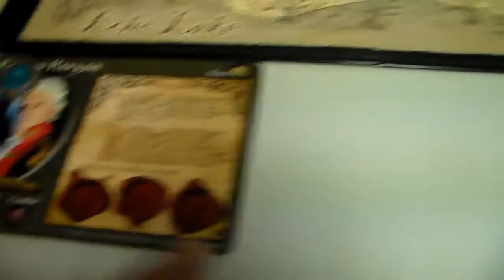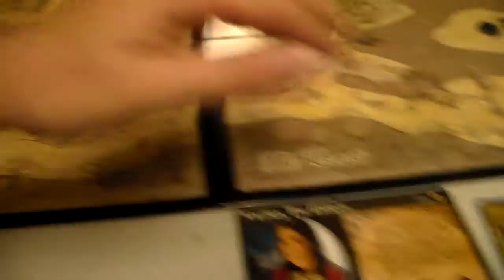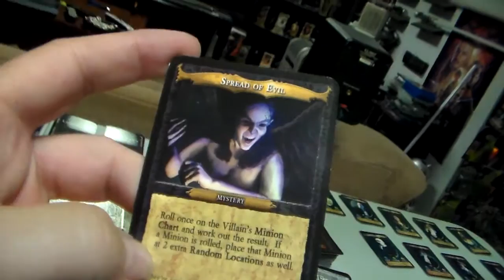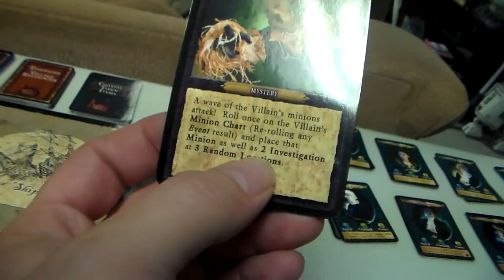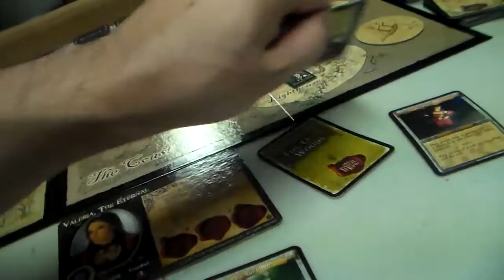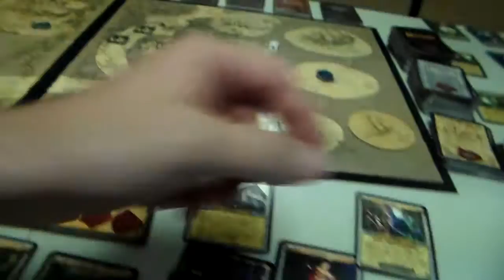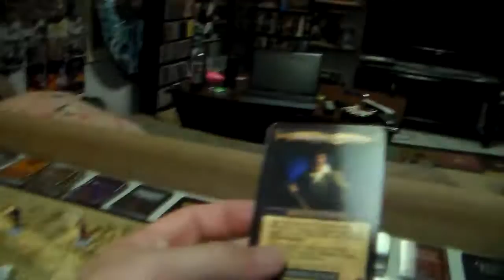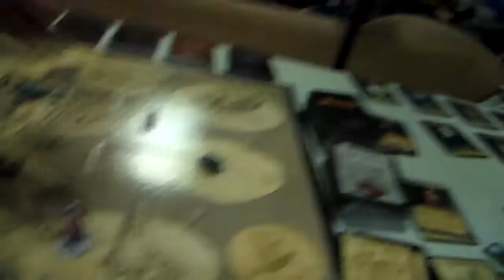S13 EP4 touch of evil vs necromancer pt1